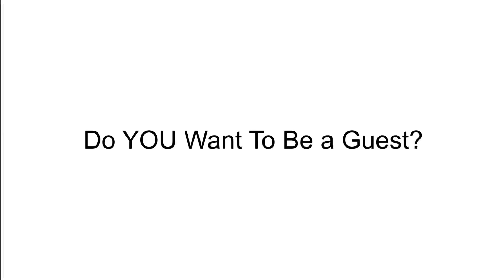We need guests!!!